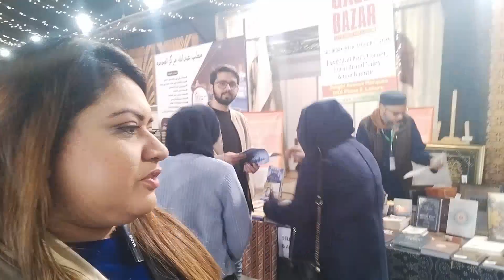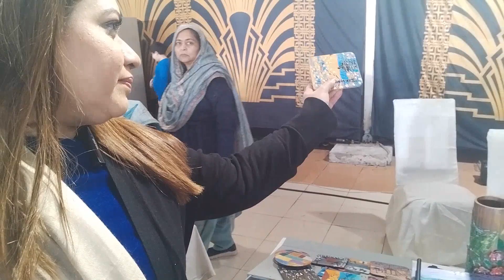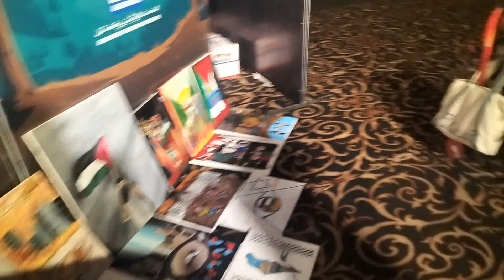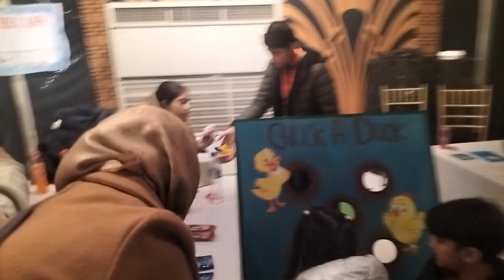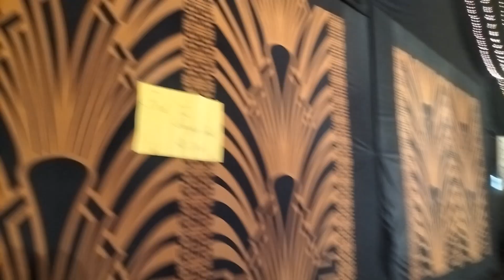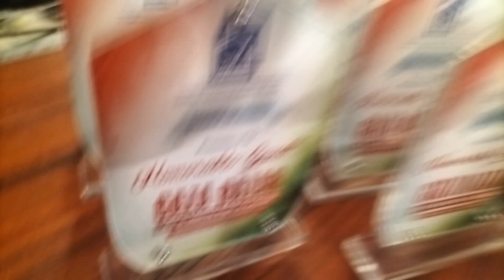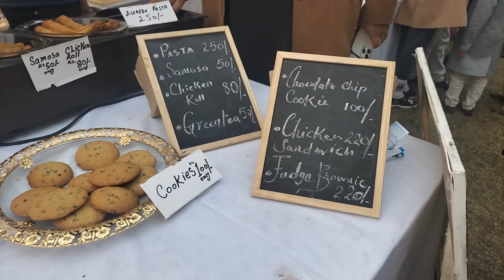Gaza Bazar Ki sari Raqam Palastini bhayoun kah naam_ palastineWar_AminaUsma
Gaza bazar in lhr